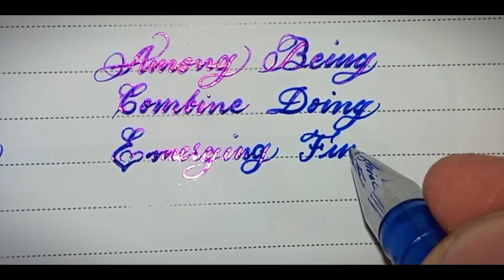cursivehandwriting with blueliquid_ink |super cursive handwriting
hi friends how are you ..cursive handwriting i love to write And whenever I'm free, I write too much
i handwriting  with blue liquid. Calligraphy Is My passion is Handwriting.
If you also want to learn handwriting, then on five things for that
(1)First of all you should be fond of handwriting ..
(2)And second is that you can practice on daily basis ..
(3)Whenever you do handwriting, in a relaxed atmosphere and absolutely free ..
(4)If you go to learn handwriting then learn to write alphabet by alphabet on daily basis.
(5)And whenever you write handwriting, always take care of capital  and small Letter  and write in a right way

 and english handwriting  my passion
i I Write the Simple Cursive Writing and Super Cursive handwriting ...
And me I also write in blue liquid handwriting...